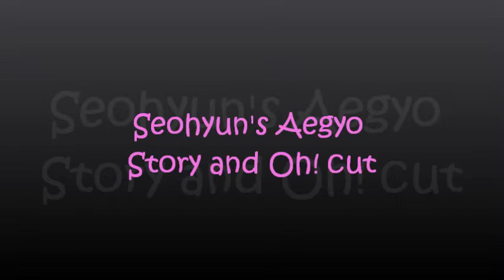SeoHyun's Oh Cut [02.16.10]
sorry if you find any flaws..